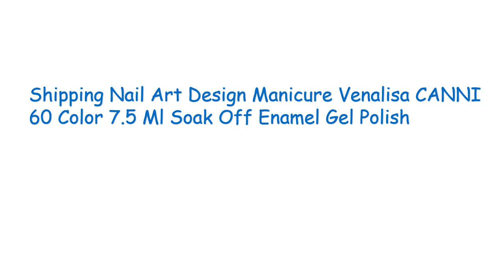Best Venalisa Gel Nail Polish 60 Colors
Welcome to the best Venalisa Gel Nail Polish 60 Colors, Are you searching Venalisa Gel Nail Polish ? Best Venalisa Gel Nail Polish 60 Colors products bellow.

tips: Order more than $ 11, reduce $ 1!
order more than $ 68, reduce $ 10!
more than $ 5 pieces can be free by quick mail post!
add to my favorite store, you will get surprise gift!